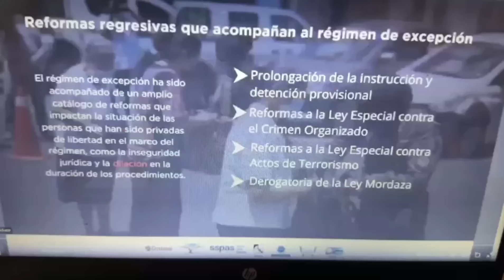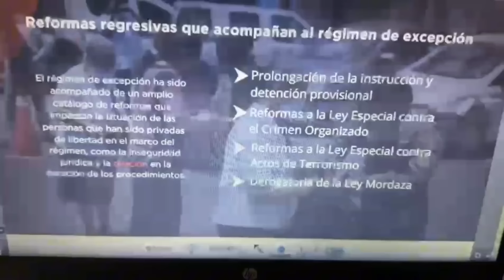La momia Umaña nos hará desaparecer.